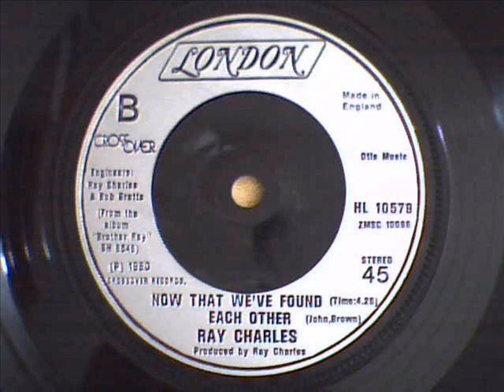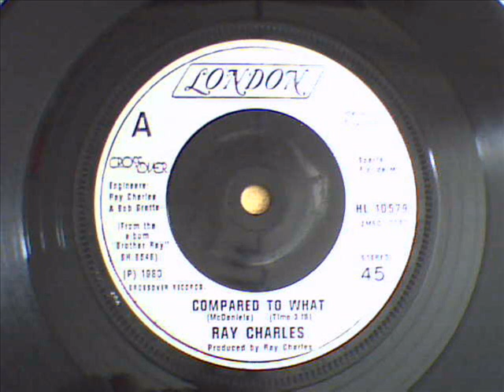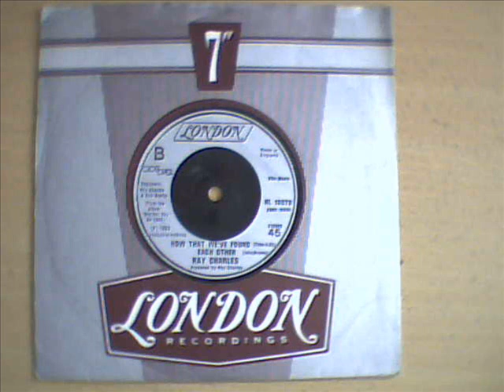ray charles - now that we`ve found each other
great midtempo soul cut from brother rays 1980 set